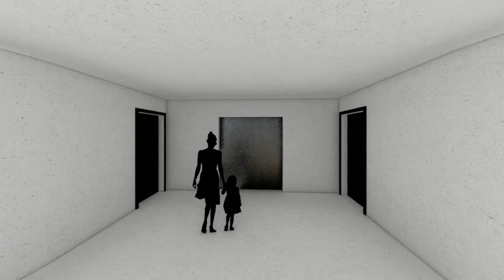Chadwick Architects - Community Hall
Chadwick Architects were approached to design a masterplan and a series of buildings for the development of the Kundrathu Kumaran Temple in Melbourne, Australia.

The community hall will be a focal point of assembly for the community, providing much needed function and conference space. Additional short term accommodation and other ancillary buildings will play an essential role in the operation of the Temple too.